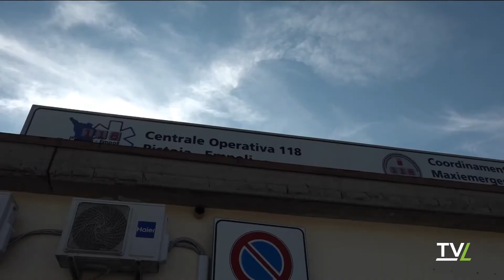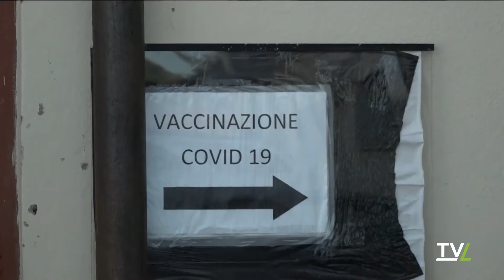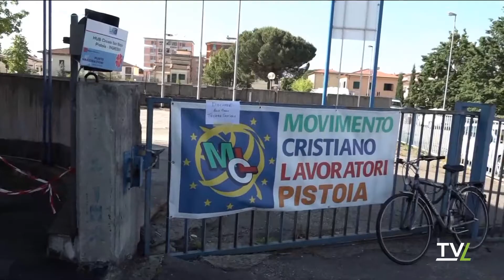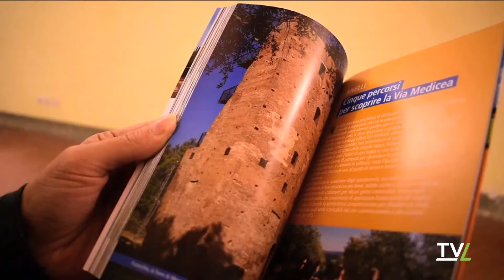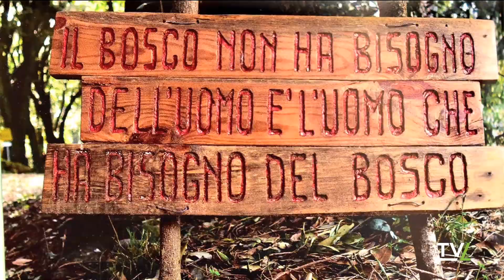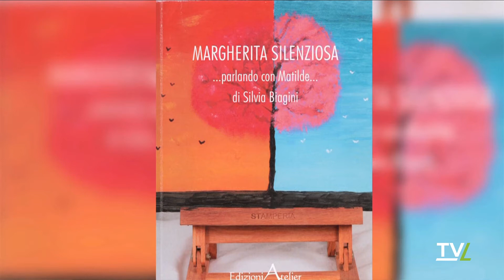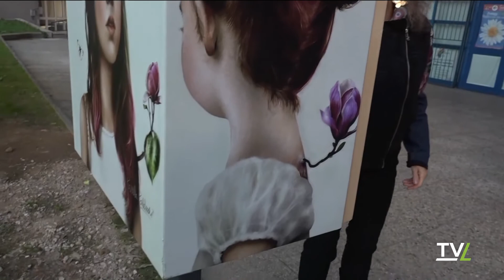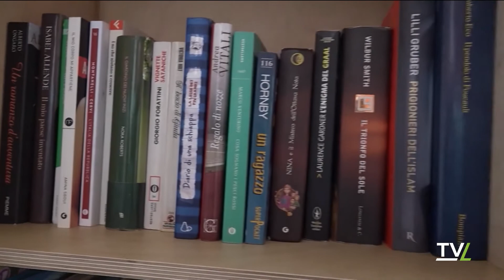Ultima Edizione 18/10/2021